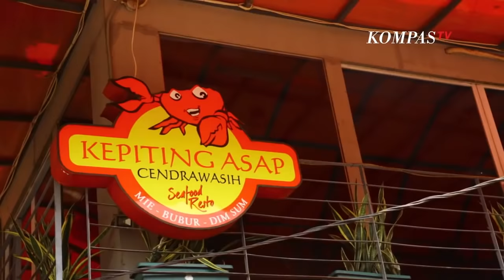Cobain Makan Kepiting Asap Cendrawasih | Kepitingnya Gede Banget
Kepiting punya kandungan copper yang berfungsi sebagai komponen enzim redox untuk membantu pembentukan sel darah merah, otot, syaraf, dan otak.

Lokasi Kepiting Asap Cendrawasih di Jalan Lebak Bulus Raya No.11, RT.4/RW.5, Lb. Bulus, Kec. Cilandak, Kota Jakarta Selatan, Daerah Khusus Ibukota Jakarta.

Penyajian menu kepiting di sini menarik. Kepiting yang baru dibakar ditaruh di piring yang berselimutkan daun pisang. Begitu dibuka kepulan asap wangi dari rempah-rempah yang terbakar langsung menusuk hidung.